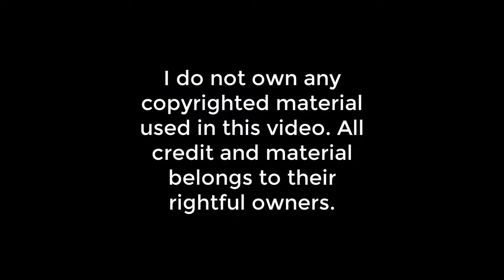Let's Play: Batman Arkham City E3 - Injected and Infected!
In this episode, we play as Catwoman, get her stuff from her apartment so she can go fight Poison Ivy, find Ivy (who apparently is still angry at Catwoman for killing a few flowers and therefore wants to kill her), we fight her, lose the fight, switch back to Batman, Joker tells us that he has injected us with his toxic blood and has also sent his blood to other emergency rooms in Gotham, he also tells us that Mr Freeze is making an antidote, we go to the old GCPD building to find Mr Freeze, interrogate a henchman who tells us that the Penguin is holding Freeze hostage at the Museum, we go there, try to unlock the door using the hacking device, it is deactivated by Cobblepot, we go find the jammers, and deactivate them.